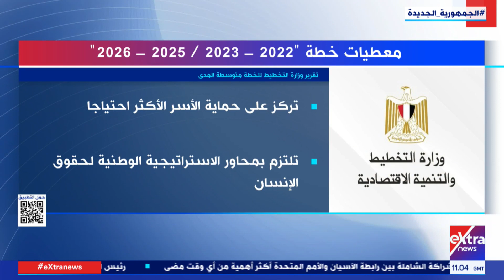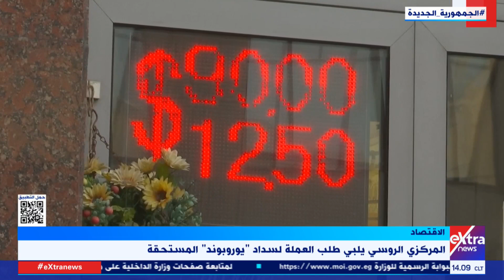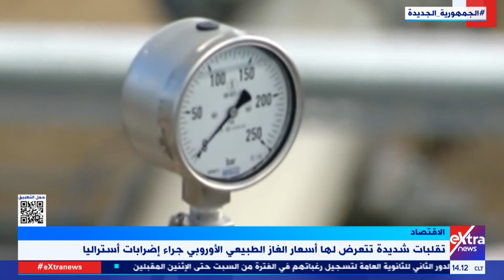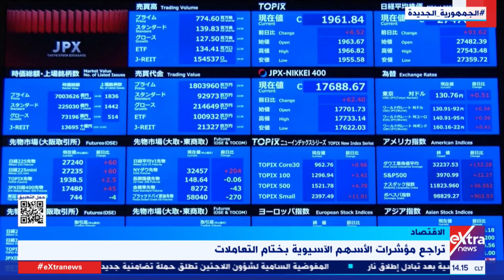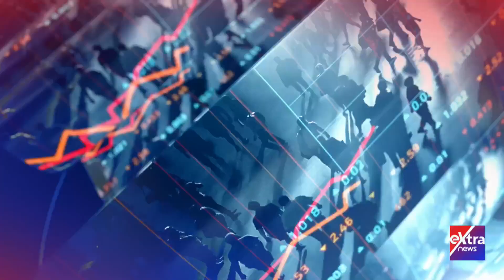النشرة الاقتصادية| جولة في أهم أخبار الاقتصاد محليا وعالميا مع هشام عبدالتواب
7 سبتمبر 2023